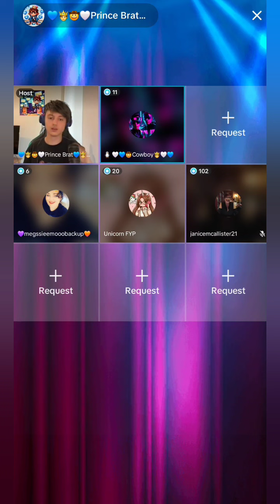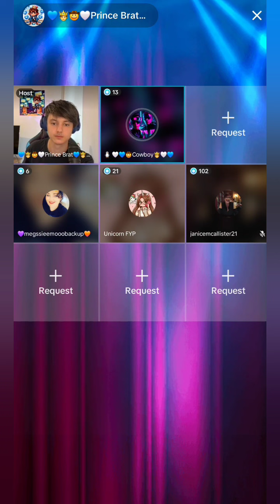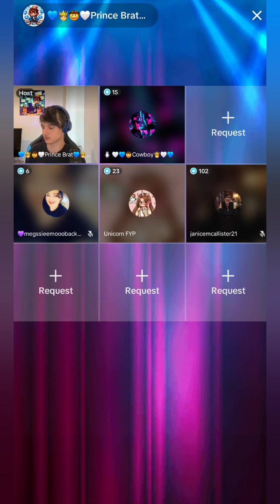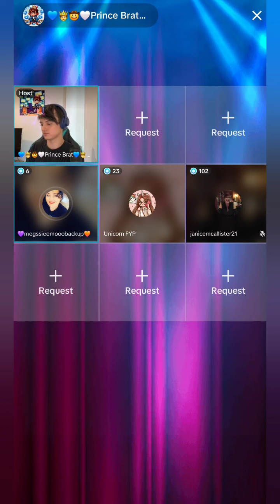Prince Brat on EQ